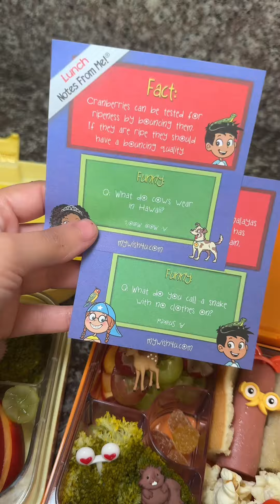HOT DOGS 🌭 PARA EL LUNCH DE HOY :)